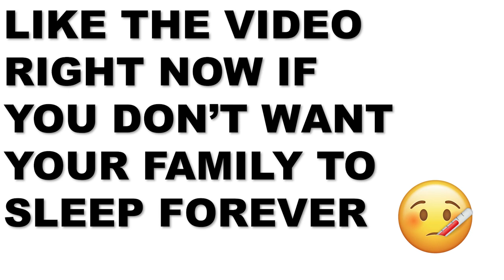FedEx Driver Caught Clapping A H00ker In The FedEx Truck